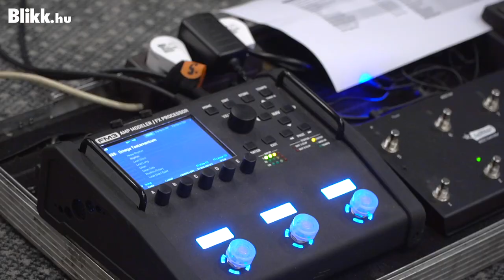"Püfölöm ameddig bírom" - az Omega legendája így készül a 60 éves jubileumra I Blikk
Őriszentpéteren 60 esztendő 60 Omega-dala csendül fel augusztus 12-14 között. Az Omega Park nevet viselő helyszínen az Omega még élő tagjai, Debreczeni Ferenc „Ciki” és Molnár György „Elefánt” mellett számos hazai előadó szórakoztatja majd a közönséget, többek között Nagy Feró is színpadra áll majd.

A próbán a Blikk stábja is ott volt, a zenekar gőzerővel készül a jövő heti jubileumi koncertre. Debreczeni Ferenc a közelgő eseményről árult el néhány részletet, sőt az egészségi állapotáról is beszámolt. Nagyon várja a koncertet, de elmondta, hogy nehéz szívvel áll a színpadra. Fenti videónkkal segítségével nézze meg, hogyan készül a koncertre az Omega Testamentum zenekar!